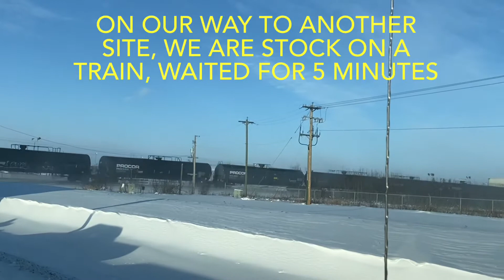BUHAY OFW Part 2 | Work Mode: Snow Removal At -36 Degrees Celsius | Alberta, CA